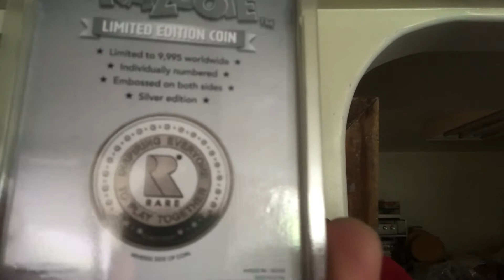Rare Ltd sent me a package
They sent me a limited edition coin